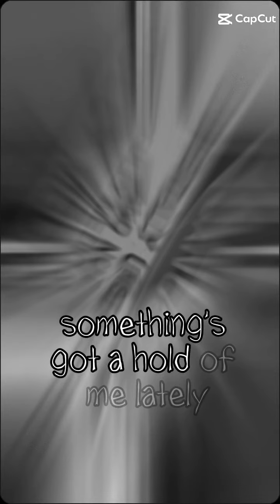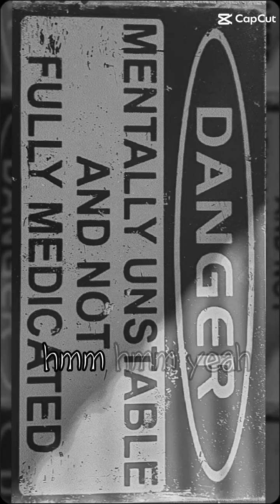22 September 2024